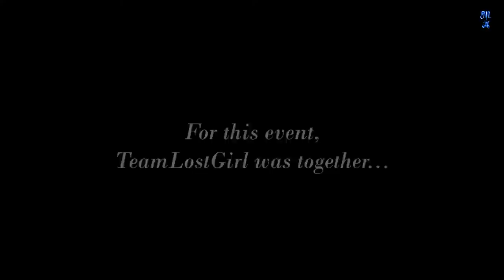Rick Howland's Birthday - The Blood King in Lost Girl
TeamLostGirl - Audrey and Marilyn made this video for Rick/Trick